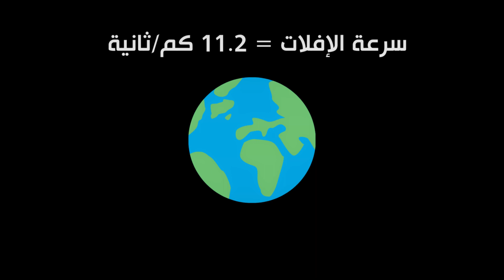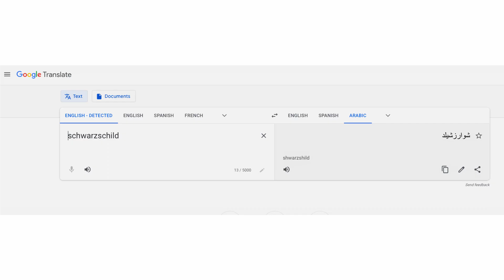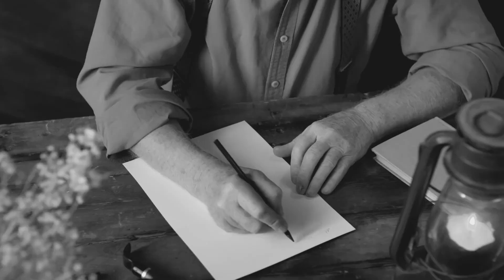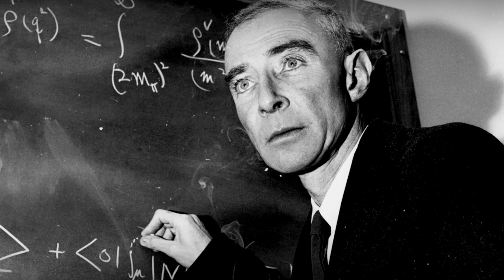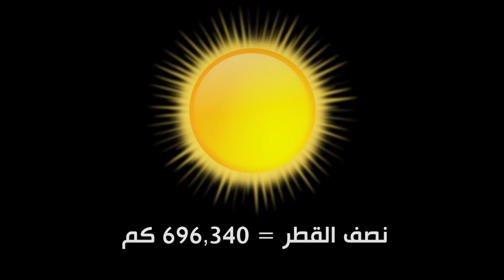الثقوب السوداء | Black Holes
الثقوب السوداء هي وحوش الفضاء اللي حتى آينشتاين كان يخاف منها

فريق العمل

إعداد المحتوى والتقديم: سلام قطناني

الكتابة: عماد ناصر
وشكر خاص لمحمود ليلى اللي ساعدنا بالكتابة

المصادر

Einstein’s Monsters The Life and Times of Black Holes by Chris Impey